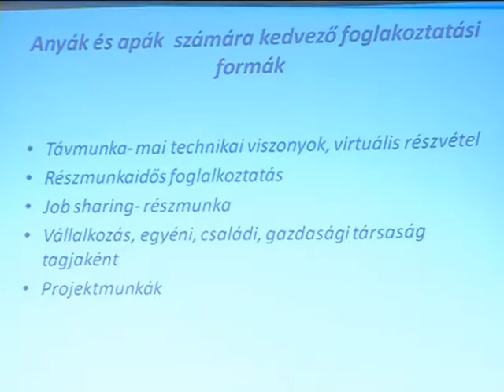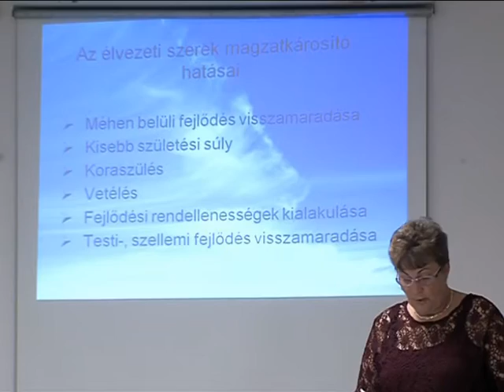Anyatejes világnap Magazin 2015.10.09.